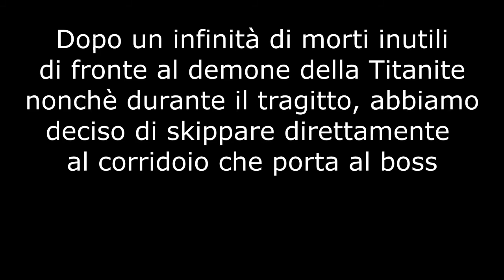DARK SOULS Ep. 14: Profanatori di tombe - GAMEPLAY ITA 60 fps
Quattordicesima puntata della rubrica "Soul" incentrata sul primo capitolo di Dark Souls.

In questo episodio: Addentrandosi nelle catacombe, gli hobbles con il prode Asturzio iniziano l'esplorazione dell'area, senza perdere occasione di cadere vittima delle innumerevoli trappole disseminate in giro...